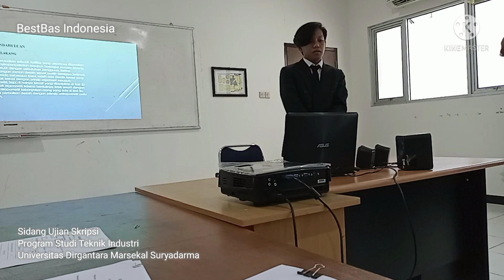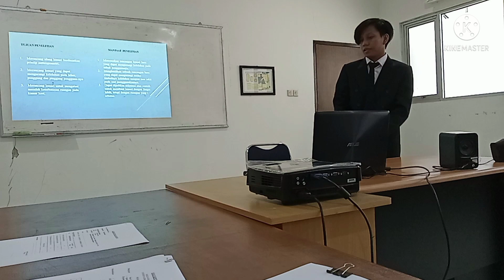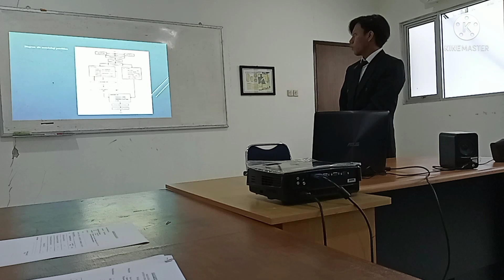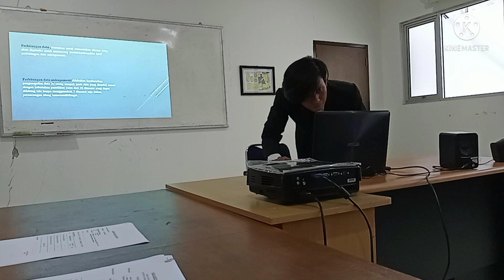Sidang Ujian Skripsi #23 | Teknik Industri Unsurya | Feat. Bridgestone Mase | BestBas Indonesia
Teknik Industri Unsurya | Sidang Ujian Skripsi #23 | Feat. Bridgestone Mase | Presentasi
Sesi Presentasi

industrial engineering undergraduate exam trial
The undergraduate examination is the final stage that must be faced by a student before getting a bachelor's degree. The following is a snippet of a picture of an Elementary Industrial Engineering student when presenting his Final Project research.
Undergraduate examinations cannot always be faced with calm and sufficient confidence by a student, its success of course is determined by the mental readiness of the student concerned.
Hopefully you are among the successful in dealing with it.

تجربة امتحان البكالوريوس في الهندسة الصناعية
امتحان البكالوريوس هو المرحلة النهائية التي يجب أن يواجهها الطالب قبل الحصول على درجة البكالوريوس. فيما يلي مقتطف من صورة لطالب هندسة صناعية ابتدائية عند تقديم بحثه النهائي عن المشروع.
لا يمكن دائمًا أن يواجه الطالب امتحانات البكالوريوس بهدوء وثقة كافية ، ويتحدد نجاحها بالطبع من خلال الاستعداد الذهني للطالب المعني.
أتمنى أن تكون من بين الناجحين في التعامل معها.

औद्योगिक इंजीनियरिंग स्नातक परीक्षा परीक्षण
स्नातक परीक्षा अंतिम चरण है जिसका सामना स्नातक की डिग्री प्राप्त करने से पहले एक छात्र को करना चाहिए। अपने अंतिम परियोजना अनुसंधान को प्रस्तुत करते समय एक प्राथमिक औद्योगिक इंजीनियरिंग छात्र की तस्वीर का एक टुकड़ा निम्नलिखित है।
एक छात्र द्वारा स्नातक परीक्षाओं का सामना हमेशा शांत और पर्याप्त आत्मविश्वास के साथ नहीं किया जा सकता है, पाठ्यक्रम की सफलता संबंधित छात्र की मानसिक तैयारी से निर्धारित होती है।
उम्मीद है कि आप इससे निपटने में सफल होने वालों में से हैं।

L'examen de premier cycle est la dernière étape à laquelle doit faire face un étudiant avant d'obtenir un baccalauréat. Ce qui suit est un extrait d'une photo d'un étudiant en génie industriel à l'élémentaire lors de la présentation de sa recherche de projet final.
Les examens de premier cycle ne peuvent pas toujours être affrontés avec une confiance calme et suffisante par un étudiant, sa réussite est bien sûr déterminée par la préparation mentale de l'étudiant concerné.
J'espère que vous faites partie des personnes qui réussissent à y faire face.

El examen de pregrado es la etapa final que debe enfrentar un estudiante antes de obtener una licenciatura. El siguiente es un fragmento de una imagen de un estudiante de Ingeniería Industrial de Primaria cuando presenta su investigación del Proyecto Final.
Los exámenes de pregrado no siempre pueden ser afrontados con calma y suficiente confianza por parte de un estudiante, el éxito del curso está determinado por la preparación mental del estudiante en cuestión.
Con suerte, se encuentra entre los exitosos en lidiar con esto.

O exame de graduação é a etapa final que o aluno deve enfrentar antes de obter o diploma de bacharel. A seguir está um trecho de uma foto de um estudante de Engenharia Industrial Elementar ao apresentar sua pesquisa do Projeto Final.
Os exames de graduação nem sempre podem ser encarados com calma e confiança suficiente por um aluno; seu sucesso, é claro, é determinado pela prontidão mental do aluno em questão.
Esperançosamente, você está entre os mais bem-sucedidos em lidar com isso.

Экзамен на бакалавриат - это заключительный этап, с которым должен пройти студент перед получением степени бакалавра. Ниже приведен отрывок фотографии, на которой студент элементарного инженерного образования представляет результаты своего исследования в рамках заключительного проекта.
Студент не всегда может пройти экзамен на бакалавриат со спокойной и достаточной уверенностью, его успех, конечно же, определяется психологической подготовленностью соответствующего студента.
Надеюсь, вам удастся с этим справиться.

Die Bachelorprüfung ist die letzte Stufe, die ein Studierender vor dem Erwerb des Bachelor-Abschlusses absolvieren muss. Das Folgende ist ein Ausschnitt eines Bildes eines Studenten der Elementary Industrial Engineering, der seine Abschlussprojektforschung vorstellt.
Nicht immer kann ein Studierender grundständigen Prüfungen mit Ruhe und genügend Vertrauen entgegentreten, deren Erfolg wird natürlich von der geistigen Bereitschaft des jeweiligen Studierenden bestimmt.
Hoffentlich gehören Sie zu den Erfolgreichen im Umgang damit.

Sidang Ujian Skripsi merupakan tahap akhir yang harus dihadapi oleh seorang mahasiswa sebelum mendapatkan gelar sarjana. Berikut ini adalah salah satu cuplikan gambaran seorang mahasiswa Teknik Industri Unsurya pada saat memaparkan penelitian Tugas Akhir.
Sidang Ujian Skripsi tidak selalu dapat dihadapi dengan tenang dan kepercayaan diri yang cukup oleh seorang mahasiswa, keberhasilannya tentu saja ditentukan oleh kesiapan mental mahasiswa yang bersangkutan.
Mudah-mudahan Anda termasuk yang Sukses menghadapinya.